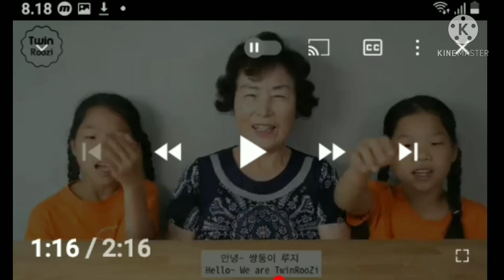ஸ்ரீராம் ஃமலஃயஉஃனம மறந்துட்டீங்க ஸ்ரீப்ரியா ஒறஸ்ரீஃன twimroozi MUKBANG ㅋㅋㅋㅋㅋㅋㅋㅋㅋㅋ